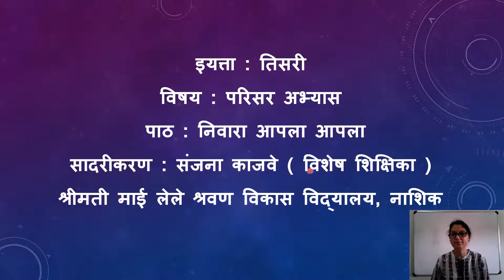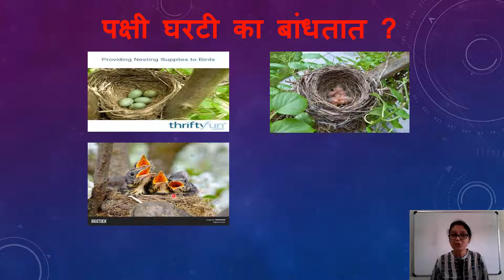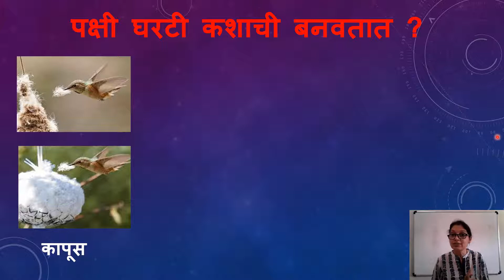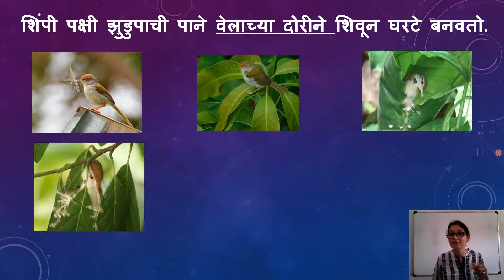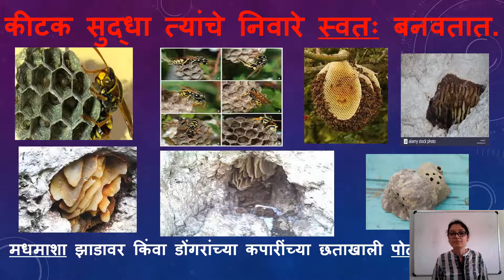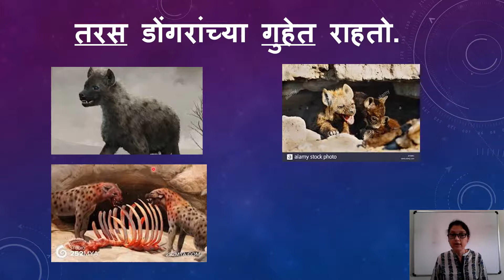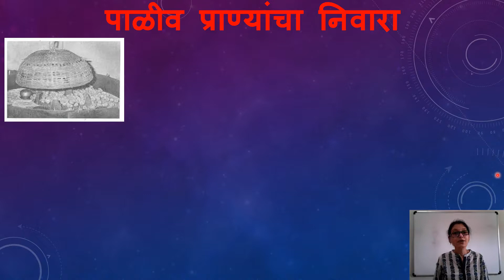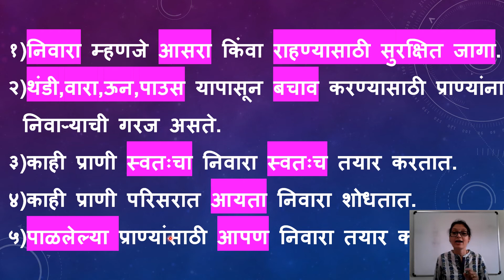निवारा आपला आपला-इयत्ता ३ री-परिसर अभ्यास - Presentation video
निवारा आपला आपला -Presentation video
अतिशय सोप्या भाषेत आणि चित्रांच्या मदतीने presentation video द्वारे मुलांना "निवारा आपला आपला हा इयत्ता तिसरी च्या परिसर अभ्यासातील  पाठ शिकवण्याचा प्रयत्न केला आहे. स्वयं अध्ययनासाठी अतिशय उपयुक्त असा हा पाठ कर्णबधीर तसेच ऐकू येणाऱ्या सर्व विद्यार्थ्यांसाठी आहे.